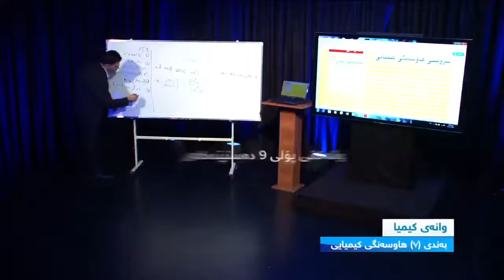دەستمان پێکرد، چەند کەس بینەرە..